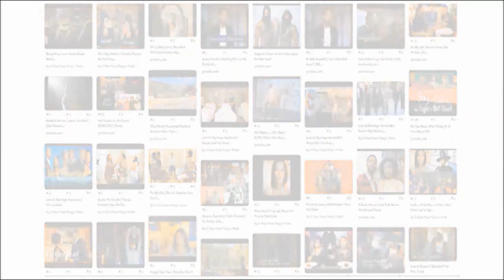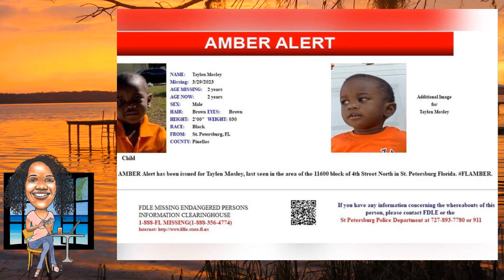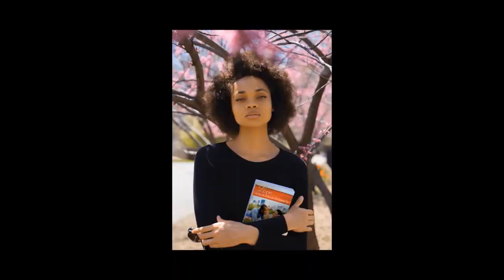St. Petersburg Florida Police Continues Intensive Search for Taylen Moseley